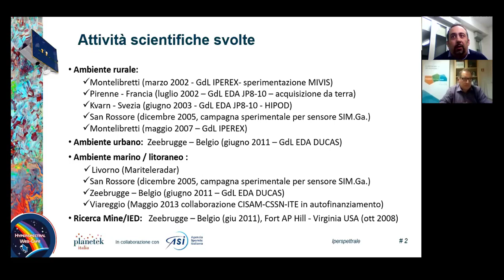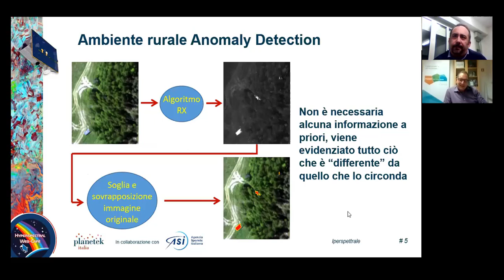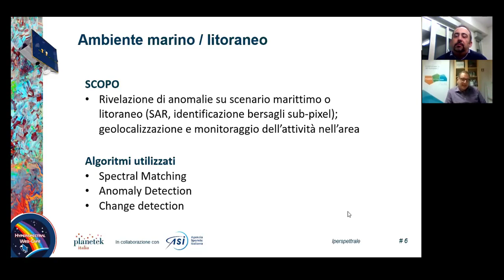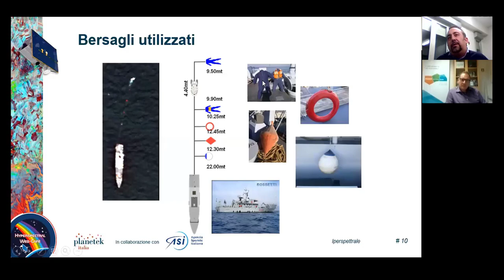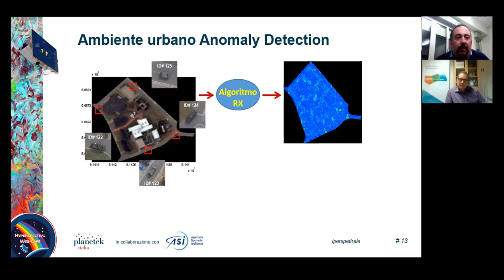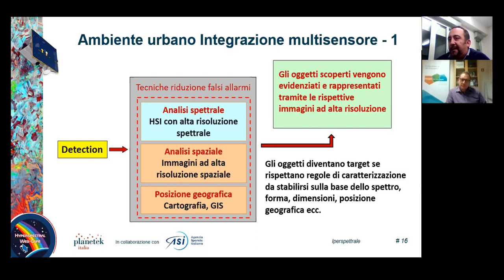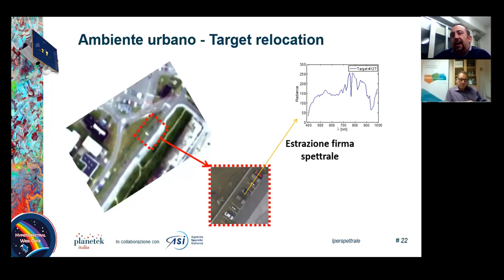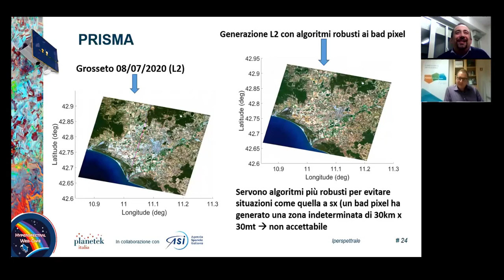Hyperspectral Web-Cafe: Le applicazioni dei dati PRISMA per la Difesa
Sesto appuntamento della serie "Hyperspectral Web-Cafe: le immagini iperspettrali Made in Italy".

"Le applicazioni dei dati PRISMA per la Difesa"
con Massimo Zotti (Planetek) e il C.F. Ugo De Ceglie, CISAM (Centro Interforze Studi e Applicazioni Militari).

Il satellite PRISMA (PRecursore IperSpettrale della Missione Applicativa), interamente finanziato e gestito dall’Agenzia Spaziale Italiana, ha l'ambizione di rivoluzionare il modo di osservare la Terra e di studiare i fenomeni ambientali. Quello di PRISMA, infatti, è il sensore iperspettrale operativo più potente al mondo, in grado di distinguere fino a 240 bande dello spettro elettromagnetico con una risoluzione di 30 m/pixel.

Planetek Italia ha sviluppato numerose esperienze nel trattamento e nell’elaborazione dei dati di PRISMA e per questo motivo, in collaborazione con ASI, INGV e CNR-IREA organizza questo ciclo di incontri divulgativi dedicati all’utilizzo dei dati di PRISMA. Ciascun Web-Cafè affronta un argomento legato alla missione e ai dati prodotti. A richiesta degli utenti interessati vengono messi a disposizione gratuitamente i software sviluppati da Planetek per gestire i dati iperspettrali, EartBIT e il plugin ERDAS IMAGINE.

Partecipa
La partecipazione è gratuita. Dettagli e iscrizioni su

Iscrivendosi è possibile rivedere i precedenti incontri e richiedere i software di elaborazione dei dati iperspettrali del satellite PRISMA.

Programma Hyperspectral Web-Cafè:

- Giovedì, 08 Ottobre 2020 ♦ Introduzione alla missione e Portale dati PRISMA – con Massimo Zotti (Planetek) e Alessandro Coletta (ASI);
- Giovedì, 15 Ottobre 2020 ♦ Sensore PRISMA, portale dati e licenza – con Cristoforo Abbattista, Francesca Santoro (Planetek) ed Ettore Lopinto (ASI);
- Giovedì, 22 Ottobre 2020 ♦ I software e le applicazioni dei dati PRISMA – con Massimo Zotti, Luigi Agrimano e Giuseppe Maldera (Planetek) e Claudia Giardino (CNR-IREA);
- Giovedì, 29 Ottobre 2020 ♦ Le appllicazioni dei dati PRISMA – con Cristoforo Abbattista (Planetek) e Maria Fabrizia Buongiorno (INGV);
- Giovedì, 5 Novembre 2020 ♦ Q&A Live: I relatori incontrano gli utilizzatori dei dati PRISMA – con Cristoforo Abbattista e Giusepe Maldera (Planetek), Alessandro Coletta e Ettore Lopinto (ASI), Claudia Giardino (CNR-IREA), Maria Fabrizia Buongiorno (INGV).

Sono in preparazione altri incontri.